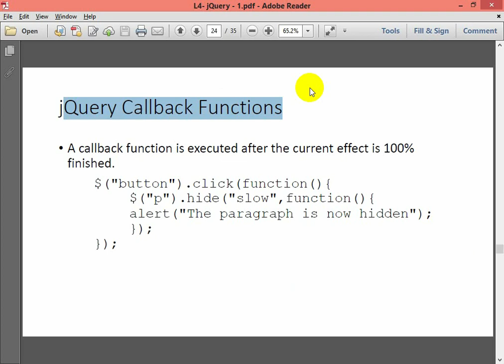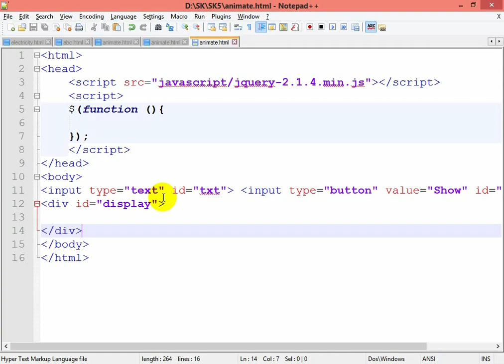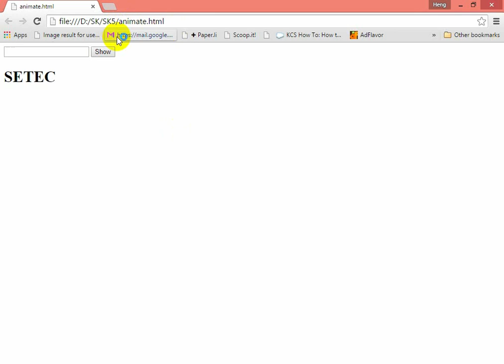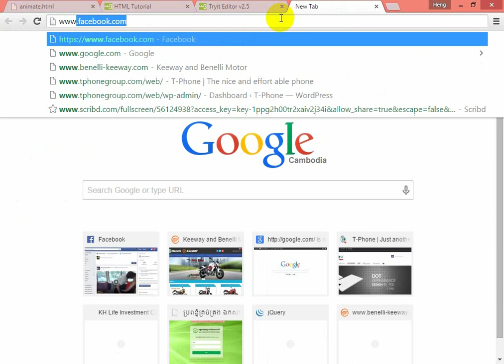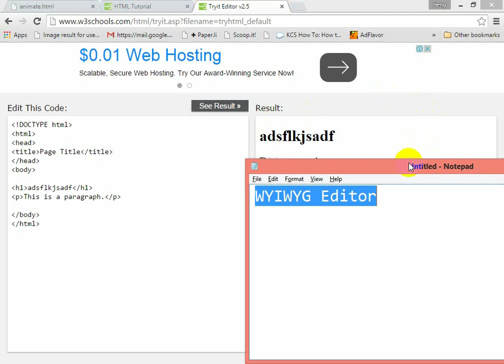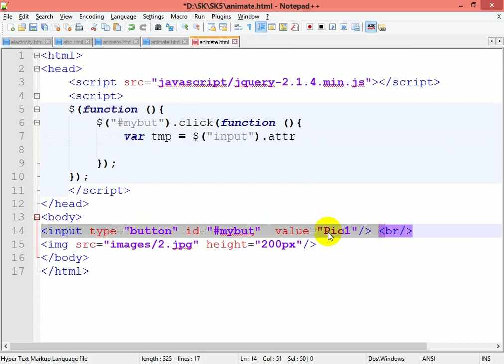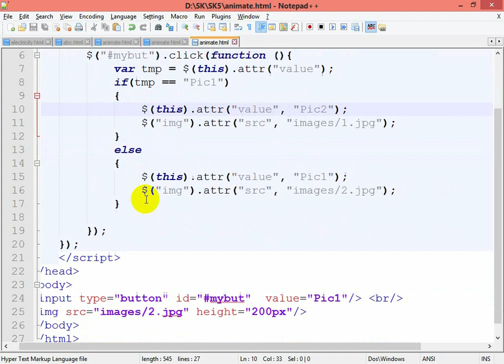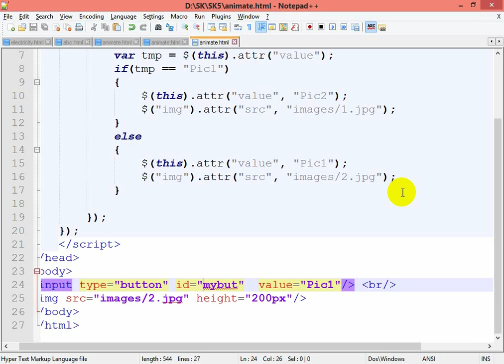Call back function jquery and add atribute jquery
$.when jquery array
$.when jquery example
$.when jquery not working
$.when jquery promise